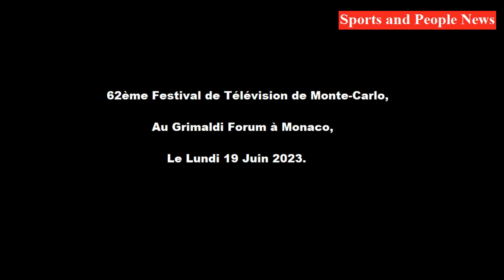Festival de Télévision de Monte-Carlo 2023 : Conférence de Presse de John Goodman.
Conférence de Presse de JohnGoodman, Président du Jury dans la catégorie Fiction, Lundi 19 Juin 2023 au Grimaldi Forum à Monaco.

L'Acteur Américain, John Goodman a gentiment répondu aux 2 questions de Myriam Bensalah pour Sports And People News.

Sports and People News - Myriam Bensalah